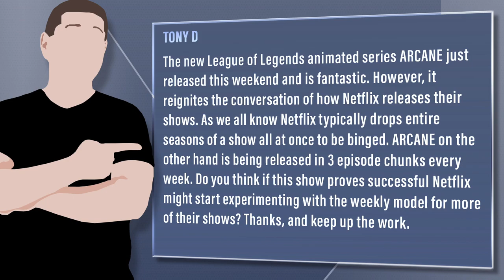Does Arcane Point To Future Netflix Series Going Weekly Release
Viewer Question:
Tony D - The new League of Legends animated series ARCANE just released this weekend and is fantastic. However, it reignites the conversation of how Netflix releases their shows. As we all know Netflix typically drops entire seasons of a show all at once to be binged. ARCANE on the other hand is being released in 3 episode chunks every week. Do you think if this show proves successful Netflix might start experimenting with the weekly model for more of their shows? Thanks, and keep up the work.

Mic pre-amps

Streaming Software
Wirecast Pro